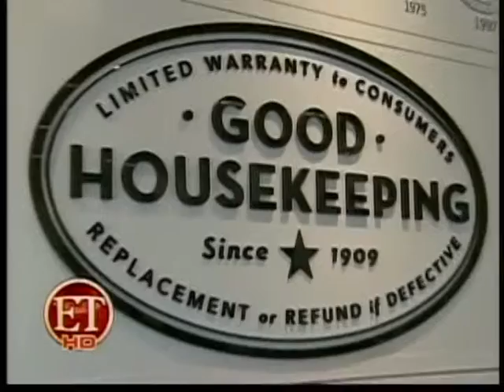ET Entertainment Tonight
Dr. Monica L. Halem Celebrity Dermatologist speaks about how to have Red Carpet Skin